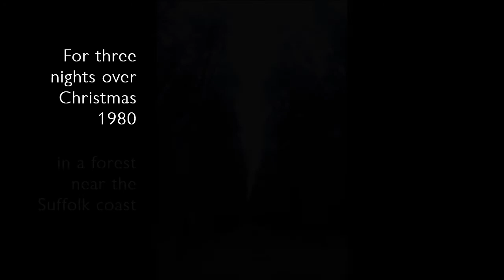Minimum Labyrinth | Rendlesham (second trailer)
Tuesday 28 December 2021: a day trip by coach from London to the depths of the Cold War and the heart of the uncanny.